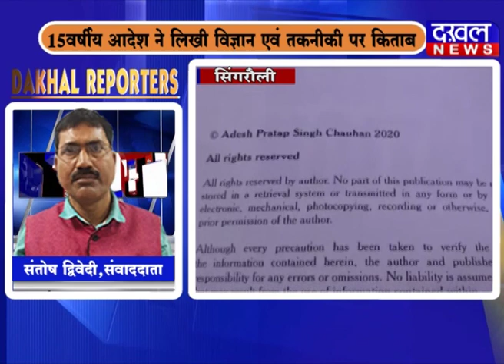17 January Dakhal Reporter DAKHAL NEWS//